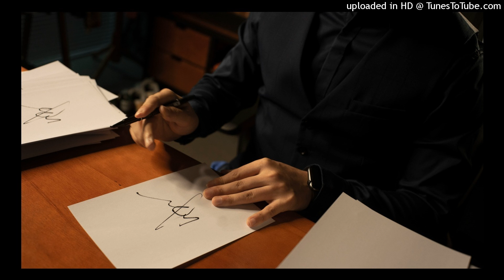0049CY“心流”让我们工作更快乐。